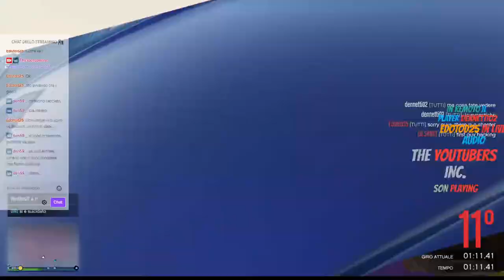In evidenza: GTA5 gara STUNT corsa al molo - con EDOTOD25 in audio - parte 111